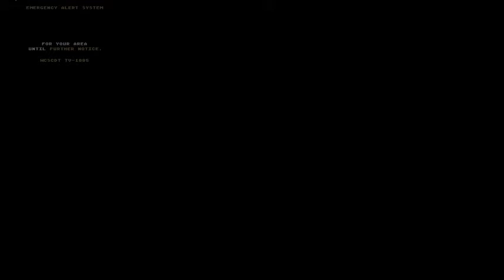AIR FORCE ONE